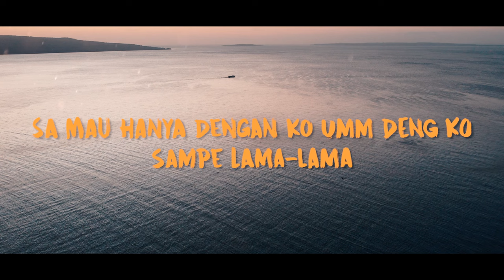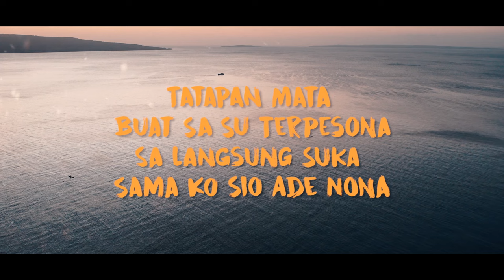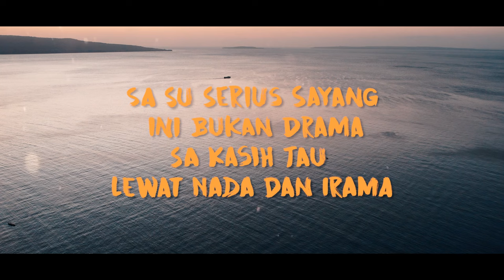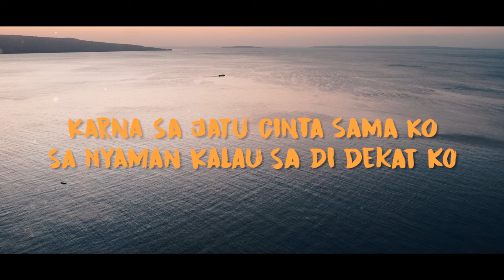Sa Su Jatuh Cinta Sama Ko_Dj Qhelfin (Official Lirik Video 2023)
Title  : Sa Su Jatuh Cinta Sama Ko
Cipt   : DJ QHELFIN
Voc    : DJ QHELFIN
Music Producer : DJ QHELFIN

Dukung terus channel @DJ QHELFIN Agar terus semangat menghibur kalian semua.